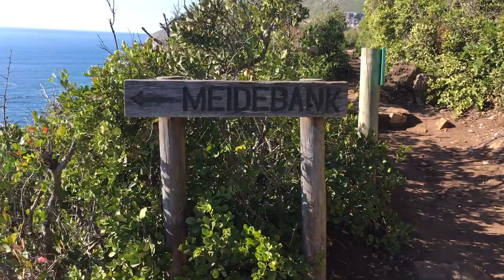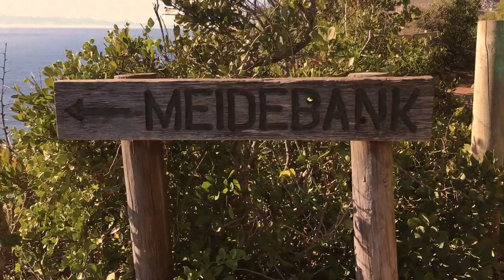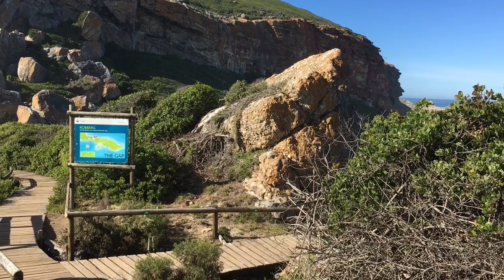Travel Vlog Robberg Plettenberg Bay | MARISKA B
Hey Beauties!

It’s been a minute since I uploaded.

Here is a little compilation of Robberg Nature Reserve in Plettenberg Bay. If you do decide to go - skip "The Point" as this was a bit of an hectic and slightly dangerous stretch on this Hike.

Okay Bye!

Mariska
xx